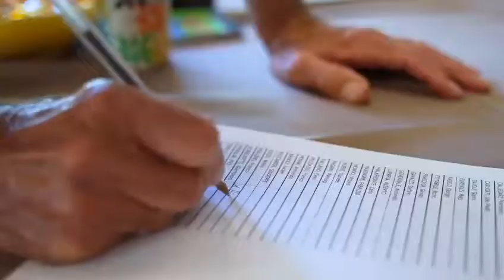Itf World Tennis Masters Tour 200 - prima edizione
💪🏻Era il mese di luglio, quando questa bella avventura ha avuto inizio. E il lavoro delle persone che sin da subito hanno reso unico questo torneo è stato davvero lodevole. Poi il numero dei partecipanti: 1️⃣0️⃣0️⃣, cifra tonda. Wow. Un bel risultato!
🔝Ma tutto questo non sarebbe stato possibile senza gli sponsor, l'appoggio della Federazione Italiana Tennis, il team del torneo, i maestri di tennis, i volontari, i manutentori dei campi, i camerieri, gli chef, la direzione del Club, lo staff arbitrale, la carta stampata...
🙏🏻Un grazie enorme a Paolo Nicola, direttore del torneo, il quale ci ha fatto scoprire il bellissimo mondo del Masters Tour
🙏🏻Grazie al referee Renzo Perfumo, insieme a Christian e Luca, per aver supervisionato tutti gli incontri
🙏🏻Grazie a Gabriele Vizio per averci incoraggiato in questa "sfida"
🙏🏻Grazie a tutti i giocatori che hanno apprezzato il nostro club e la città di Casale
👋🏻Grazie è la parola corretta per metterci al lavoro e rivederci il prossimo anno.
🥳Il meglio deve ancora venire!